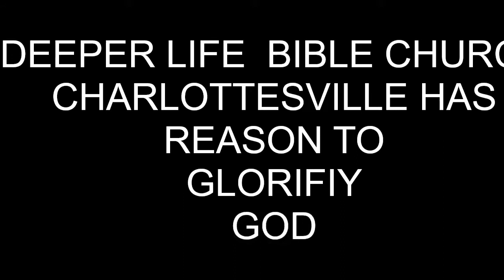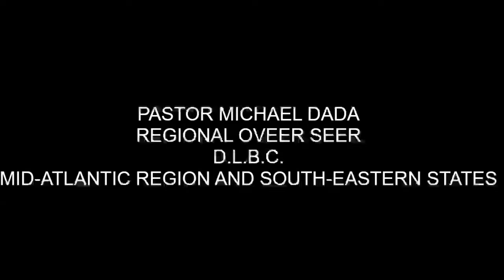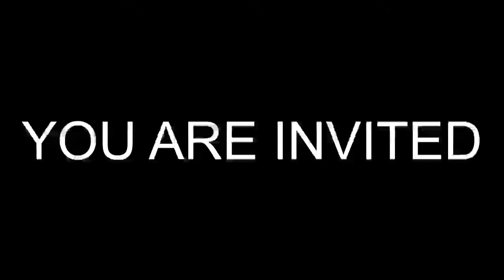THANKSGIVING 2021 ADVERT BY DLBC C'VILLE